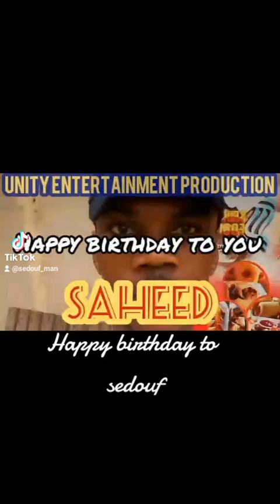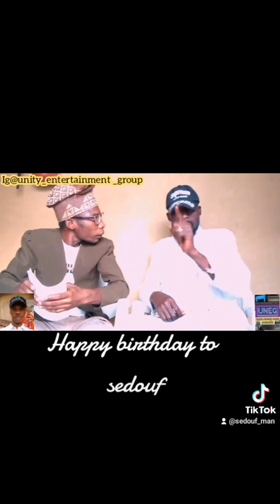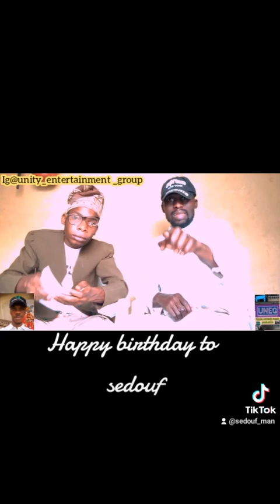Happy Birthday to big daddy SEDOUF long life and prosperity